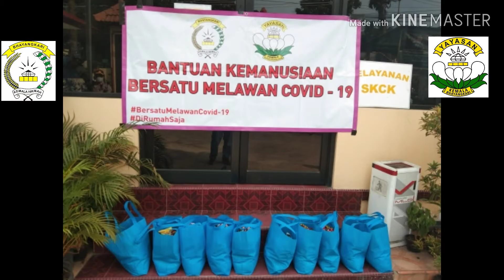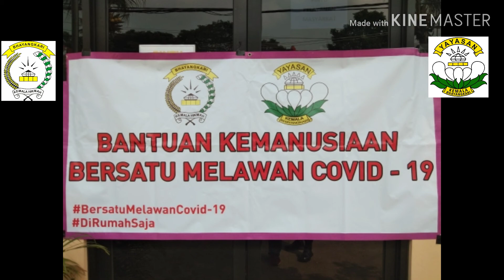Sumbangan Sembako Dari Ibu-Ibu Pengurus Bhayangkari Ranting Batu Ceper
Bersatu Melawan Convid-19